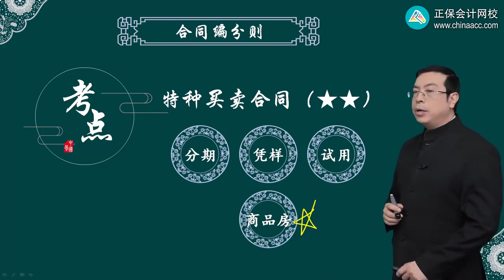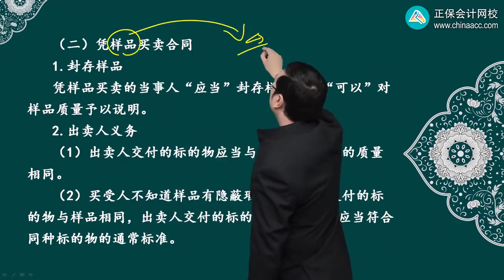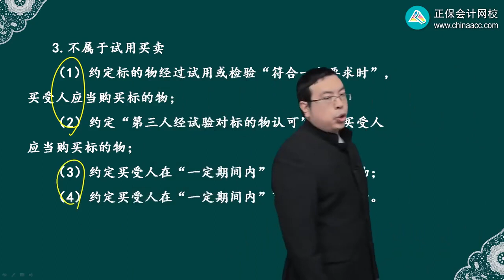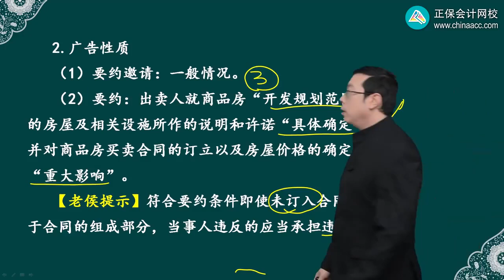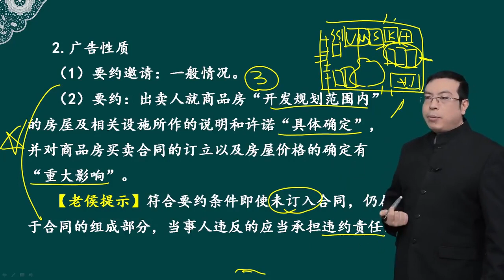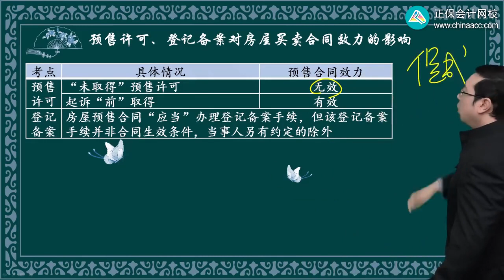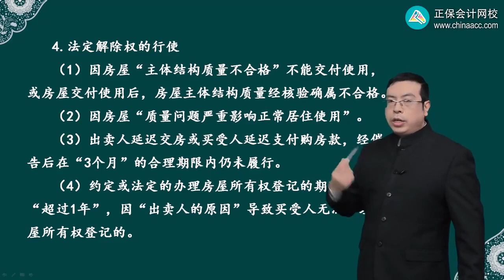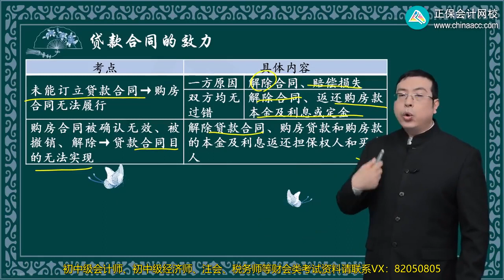2023 CPA 经济法 侯永斌 基础精讲班 第0413讲 特种买卖合同